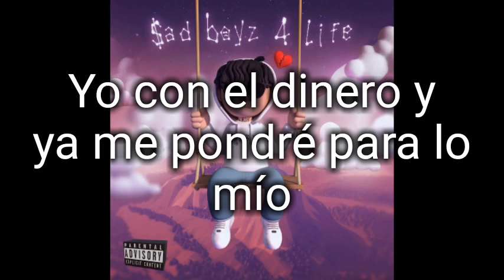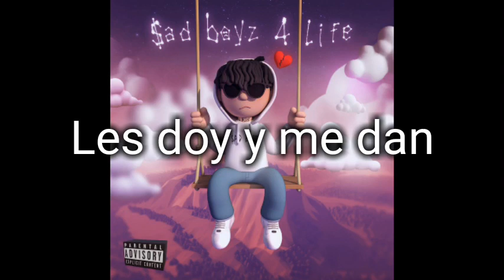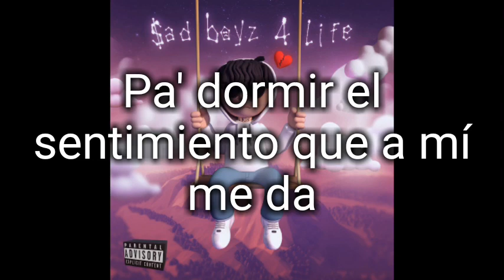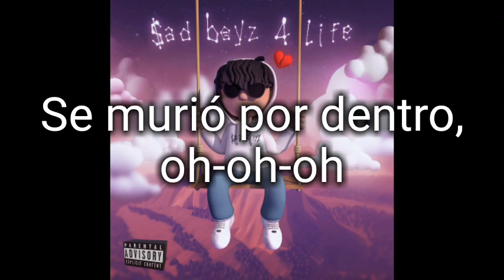Por Dentro [Letra] Junior H